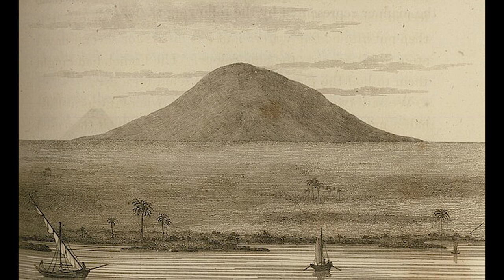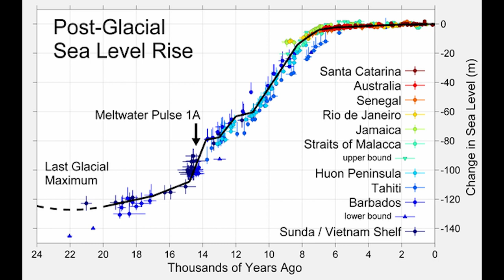Photos that prove pyramids were built by a global civilization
Photos that prove pyramids were built by a global civilization. The Pyramid Enigma: Why do we have Pyramids all over the world? "Ancient Pyramids: Unraveling the Secrets of Mankind's Ancient Origins". Could it be that these pyramids were built by an advanced ancient civilization predating our recorded history? Prepare to challenge your perceptions.

Throughout this video, we explore the striking similarities shared by pyramids across continents, showcasing their remarkable geometric precision and engineering prowess. We delve into the question of why pyramids, with their unmistakable shape, exist in various parts of the world, from the iconic Egyptian pyramids of Giza to the lesser-known Mayan pyramids of Mesoamerica. What connects these structures, and what ancient knowledge did their builders possess to create such architectural marvels?

However, our exploration doesn't stop on land. We take you on an underwater odyssey, unveiling submerged pyramids and ancient structures lying beneath the ocean's depths. Join us as we investigate the intriguing possibility of lost civilizations and explore the mysteries that lie hidden beneath the waves. Could these underwater structures hold the key to rewriting our understanding of human history?

Prepare yourself for a controversial twist as we delve into the notion that these pyramids may be far older than mainstream archaeology suggests. With compelling evidence challenging the accepted timeline, we present alternative theories proposing an advanced civilization predating recorded history. Could these ancient cultures have possessed knowledge and technology far beyond what we currently comprehend?

Be prepared to open your mind to new possibilities. This video aims to spark curiosity and encourage discussions about ancient history, ancient origins, and the existence of advanced civilizations in the distant past. I invite you to join the debate and share your thoughts on the mysteries that surround these awe-inspiring pyramids.

For those seeking answers about ancient civilizations, pyramids found worldwide, and the hidden truths of our past, this video is a must-watch. Together, let's uncover the secrets that have remained hidden for millennia and unravel the enigma of mankind's ancient origins.